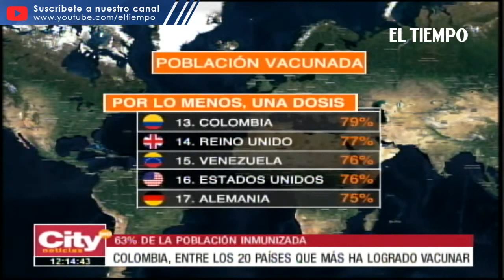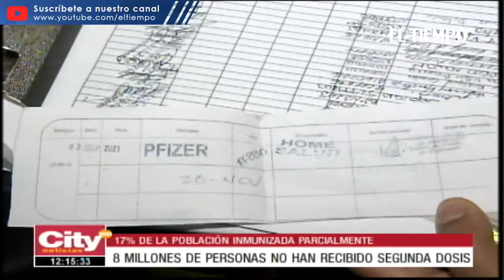Colombia: posición 13 en países con mayor porcentaje de población vacunada | El Tiempo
Según el Ministerio de Salud, el 63% de los colombianos ya completó sus esquemas. En las últimas horas, el gobierno nacional anunció la firma de un nuevo acuerdo con el laboratorio Moderna, por 10,8 millones de dosis.